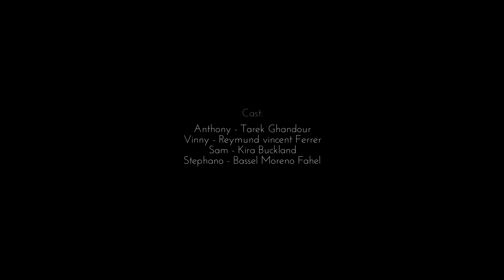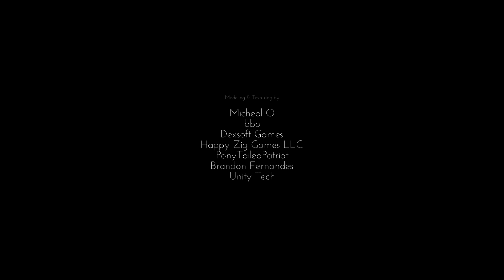WTF... END... || Only If (Part 8, END)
►Help the community grow. Leave a like or a comment.